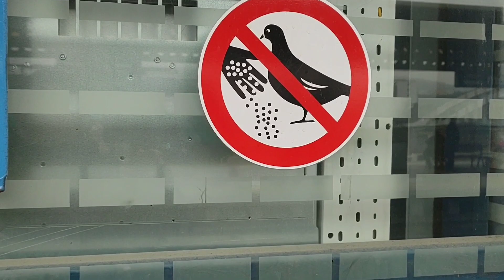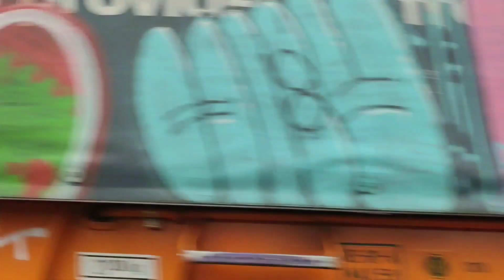15.02.2023 - V L A K Y - ÚSTÍ N.L. -CENTRUM - JIH - SEVER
MIMO JINÉ POSUN METRANS KONTEINÉRŮ  aj.